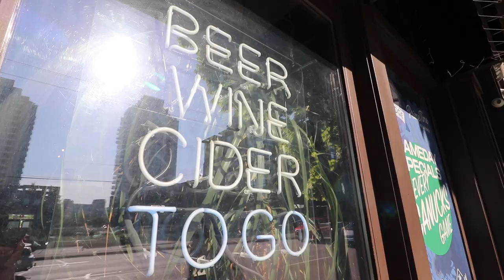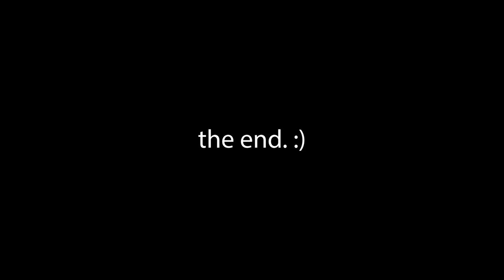THIS IS A MUST TRY IN VANCOUVER!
Episode #61- Before you continue watching/reading. Yes, I'm aware it's not Thursday. Luckily you can still get takeout during this time. We tried our hand at The American where they offer a special collaboration with Downlow Chicken Shack. We present you to you... The burrito. We decided to take this burrito and go on a little adventure along False Creek as well.

- Love Brennan